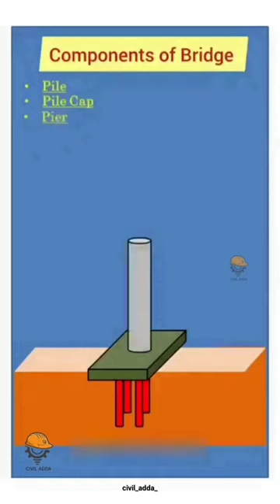Components of Bridge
Bridge Construction
Bridge Components
Bridge
Flyover
railway bridge